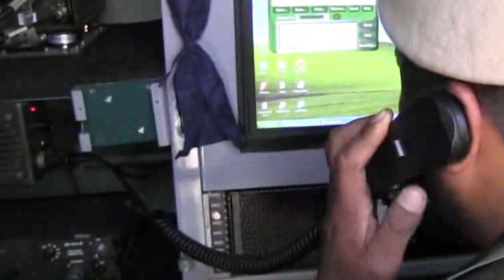Ejército Argentino PUNA (2017)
Ejército Argentino - Ejercicio PUNA 2017
Imagenes de las distintas actividades realizada por la Vta Brigada de Montaña en la localidad de San Antonio de Los Cobres y Olacapato, en desierta, pero inmensamente rica, Puna de la provincia de Salta.
Mas alla de los pocos recursos con los que cuenta nuestro Ejercito Argentino actualmente, su personal tiene amplia capacitacion y moivacion que supera cualquier desafio.
Dichas actividades se llevaron a cabo entre los días 24 de agosto hasta el 10 de septiembre del 2017. Se movilizaron más de 354 vehículos y 2470 hombres provenientes de las Guarniciones Militares de la Provincia de La Rioja, Jujuy y Salta.
El Ejército Argentino servirá a la Patria, para contribuir a la Defensa Nacional a fin de proteger sus intereses Vitales:
La Independencia y la Soberanía,
La Capacidad de Autodeterminación,
La integridad territorial,
Los recursos naturales,
La protección de los bienes, la vida y la Libertad de los habitantes.